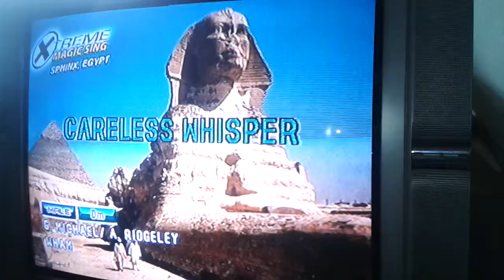Wham! - Careless Whisper (version 1 of 2) (cover by J. Ang / Dr. Jones)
CARELESS WHISPER popularized by British pop duo Wham! (from their second studio album "Make It Big" released in 1984) -- as performed by Dr. Jones / J. Ang and recorded on a Canon digicam at Kingswood Condominium Tower, Pasong Tamo corner Vito Cruz Extension, Barangay La Paz, Makati City, Metro Manila, Philippines on Monday, 25 March 2013

Videographer: Geseh Masong

TRIVIA:

Wham! (briefly known in the US as Wham! U.K.) were an English pop duo formed in Bushey in 1981. The duo consisted of George Michael and Andrew Ridgeley. They became one of the most commercially successful pop acts of the 1980s, selling more than 30 million certified records worldwide from 1982 to 1986.

Influenced by funk and soul music and presenting themselves as disaffected youth, Wham!'s 1983 debut album Fantastic addressed the United Kingdom's unemployment problem and teen angst over adulthood. Their second studio album Make It Big in 1984 was a worldwide pop smash hit, charting at number one in both the UK and the United States. Associated with the MTV-driven Second British Invasion of the US, the singles from the album—"Wake Me Up Before You Go-Go", "Everything She Wants" and "Careless Whisper"—all topped the US Billboard Hot 100. In 1985, Wham! made a highly publicised 10-day visit to China, the first by a Western pop group. The event was seen as a major watershed moment in increasing friendly bilateral relations between China and the West.